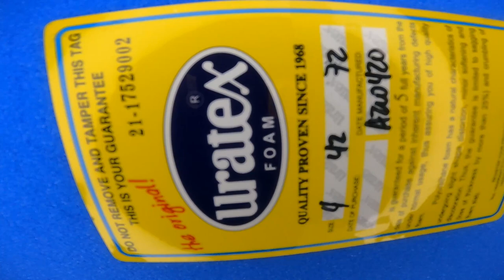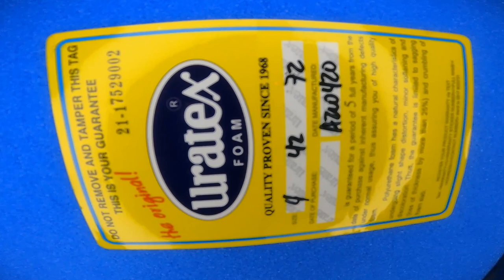Paano gumawa ng FOAM COVER???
Ang video na ito ay naglalaman tungkol sa paggawa ng isang "Foam Cover With Zipper". Ipinapakita rito kung paano sukatin, tabasin at tahiin hanggang sa ito ay mabuo. Very informative ang video na ito especially para sa mga beginners na gustong matuto kung paano ang paggawa ng foam cover.

So guys, kung nagustuhan niyo ang videong ito ay wag kalimutan maglike at magsubscribe para updated ka sa mga susunod ko pang videos.:)

Maraming salamat...God bless us.:)